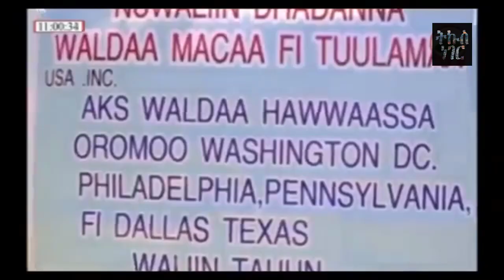3 plains raya beer dawit